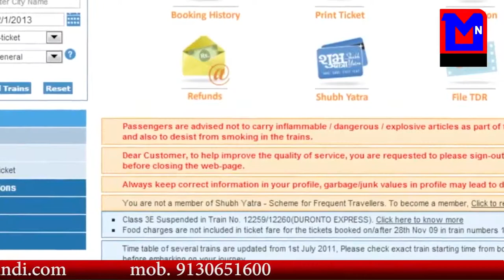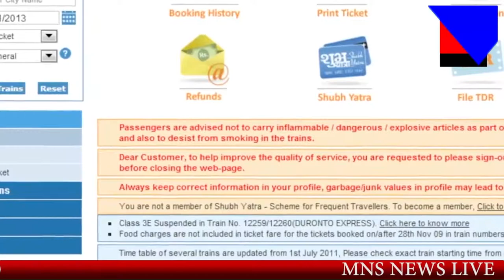रेलवे की नयी सौगत